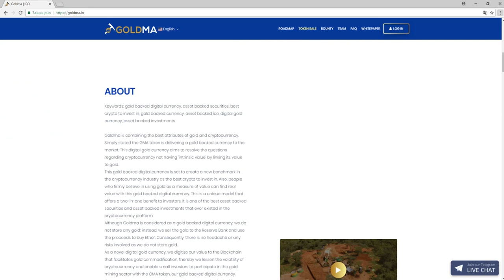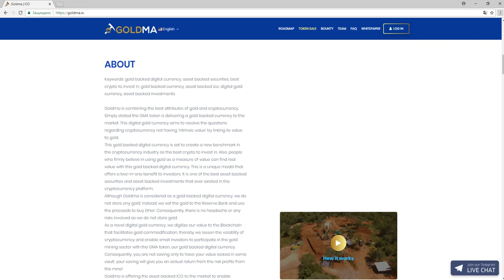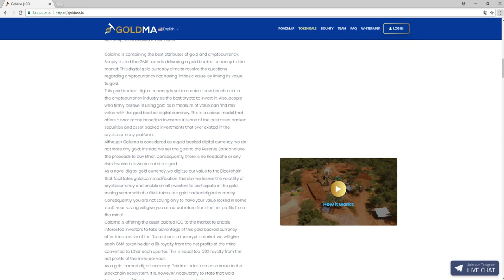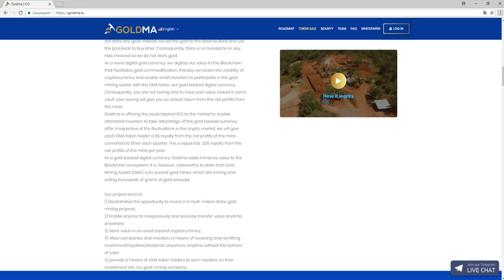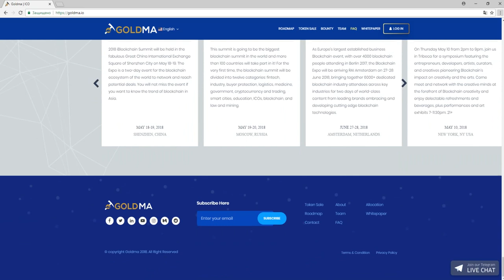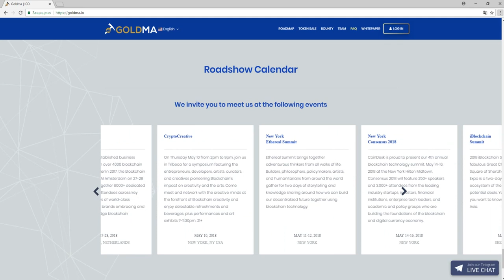Обзор Проекта Goldma (GMA)